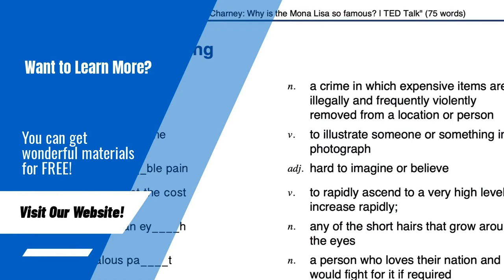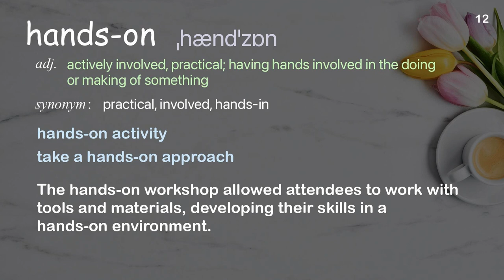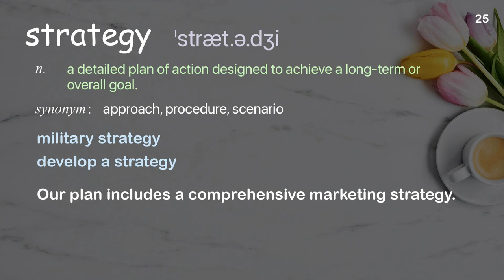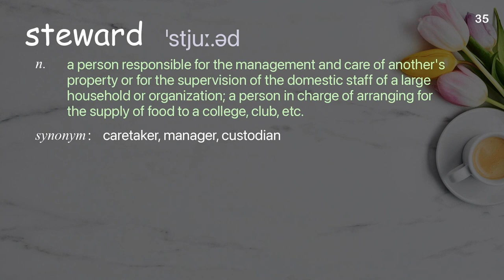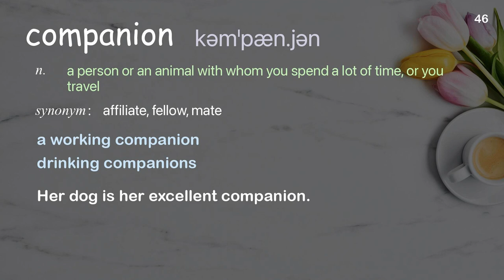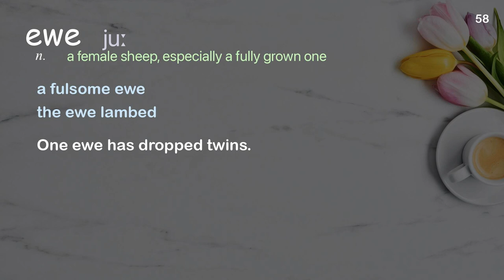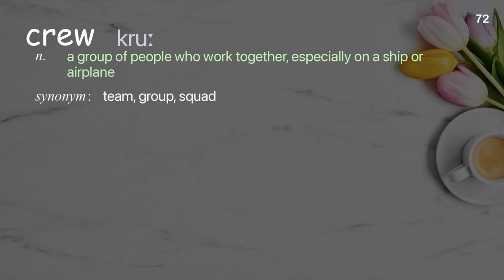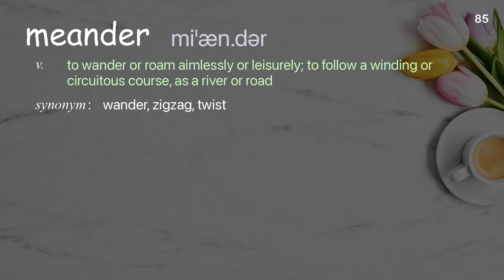85 Academic Words Ref from "Anne F. Broadbridge: A day in the life of a Mongolian queen | TED Talk"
■PLEASE NOTE

■Reference Source
Anne F. Broadbridge: A day in the life of a Mongolian queen | TED Talk